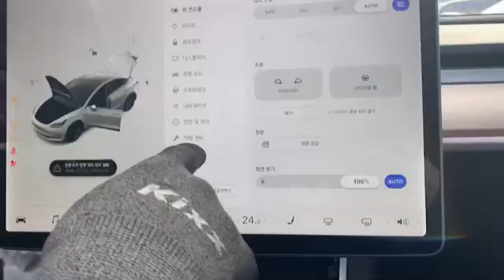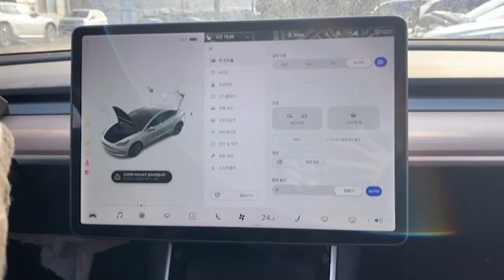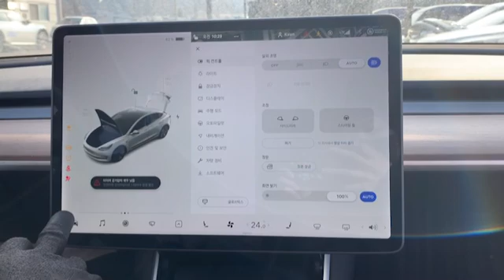(Eng)테슬라 모델 3 배터리 분리/Separating battery pack of Tesla Model 3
테슬라 전기차 모델 3 배터리를 차체에서 분리해 봤습니다. 별 볼트용 특수 공구를 준비하여 모델 Y 배터리 분리때 보다 시간이 덜 걸렸습니다. 2020년식이어서 배터리는 정부에 반납하고 남은 부품들은 선별하여 국내 최대 자동차 중고부품 쇼핑몰 지파츠에서 판매합니다.

** 바스트로 공식 카페에 가입하면 스타벅스 커피를 드립니다! **